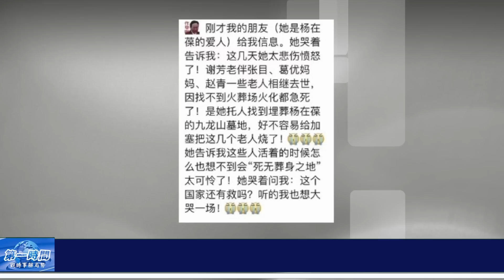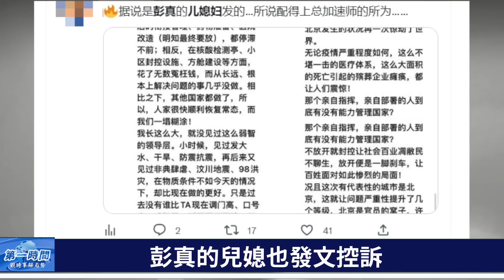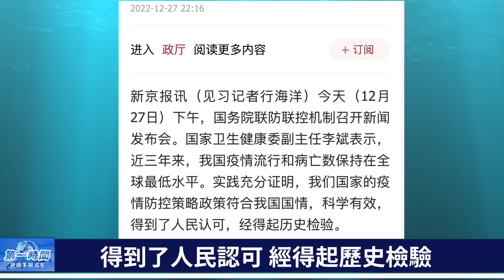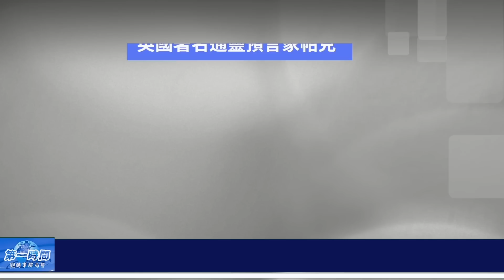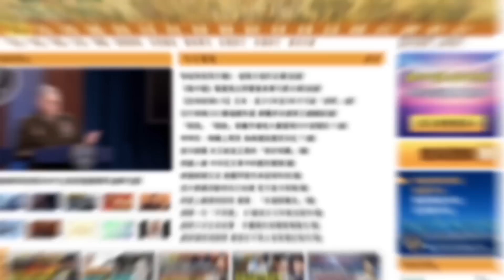軍中大淘汰 多名軍中高官密集死亡 包括毛澤東警衛員； 習近平拒不認錯 紅二代大怒：他抓啥啥完蛋！ 他預言：中國將迎巨變 有更大革命直觸天安門 各省自治 重回春秋戰國！快訊：球王貝利去世#第一時間